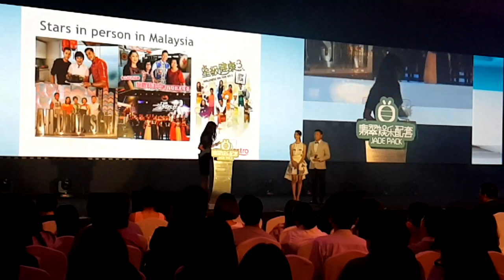ASTRO X TVB Jade Pack 2016 Launch with 10 TVB Artist Special Appearance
ASTRO X TVB Jade Pack Launch with 10 TVB Artists Special Appearance

Astro and TVB have launched Jade Pack, a new pack bringing the latest TVB dramas, variety shows, infotainment programmes, action packed Asian martial arts and all time classics films for Astro customers starting 1 May.
All B.yond customers will be able to enjoy a free preview of Jade Pack channels, including TVB Jade (Ch326), Asian Action Channel (Ch327) and Classic Movies (Ch328) from 1 to 15 May. ‪#‎jadepack2016‬